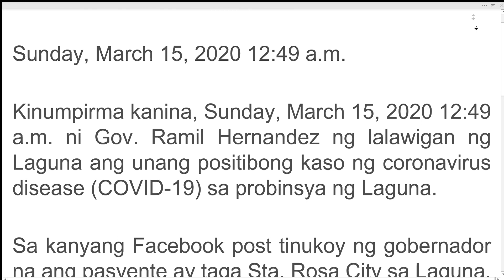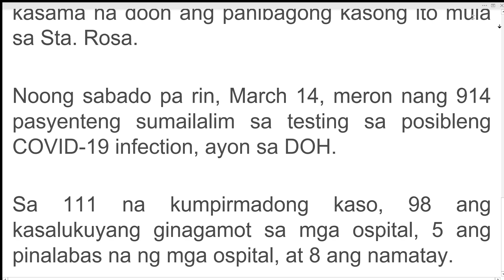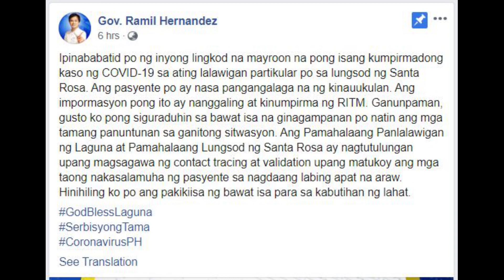COVID-19 FIRST CASE IN LAGUNA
First confirmed case of COVID-19 in the province of Laguna!